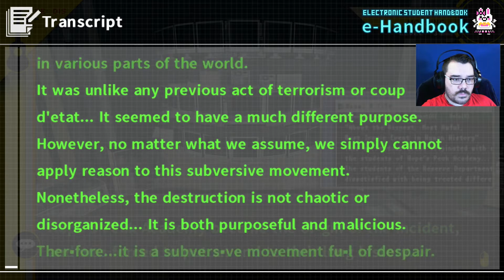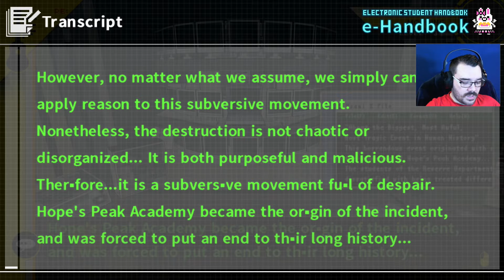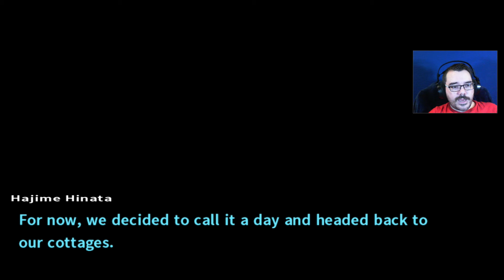The Patient || E25 || Danganronpa 2: Goodbye Despair Adventure [Let's Play]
Information hidden on the computers implies that the events from the first game did happen before this which raise more questions which will probably not be answered until the end of the game.

Instead we will have to settle for exploring the rest of this island and a reunion with one who we thought lost.